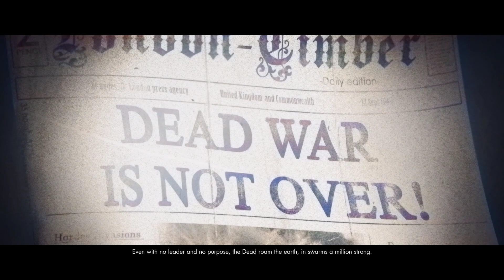Zombie Army 4 - Chapter :Dead Ahead - PC Gameplay - Part 1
Hey guys! Today I'll be playing Zombie Army 4 PC Game.